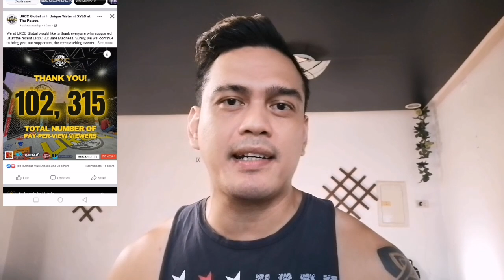MAP X URCC REACTION #2 @theofficialsaltpapi BROTHERS IKAKASA NA SA URCC?! BARYA YANG 2M MO!2v2!!!???